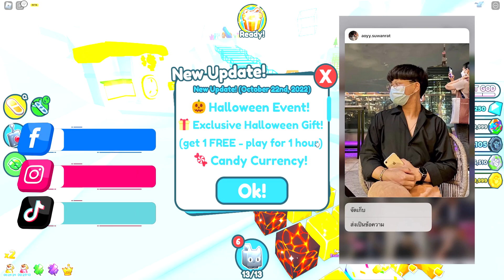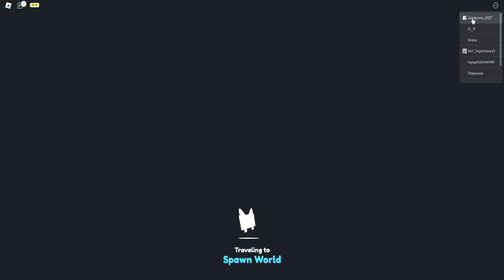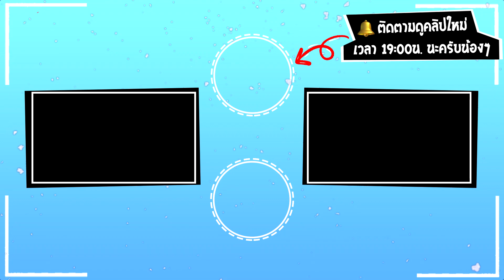🔥ROBLOX : อัพเดทใหม่!! ด่านฮาโลวีน "PetSimulatorX" กิจกรรมใหม่ + แจกสัตว์!! 🌊 - (Pet Simulator X)